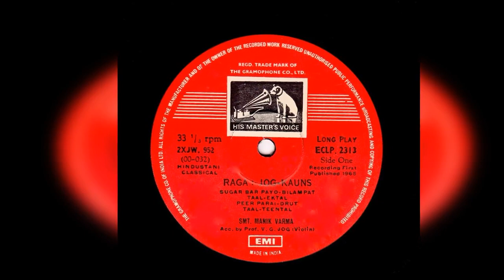Smt.Manik Varma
Listen & Sing Along to very melodious Song :